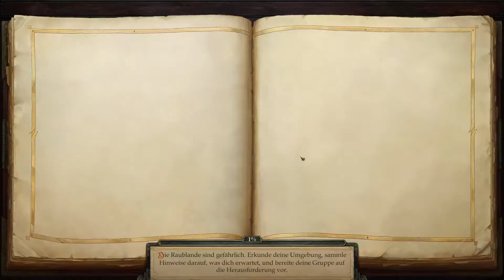#110 Pathfinder Kingmaker 🧙‍♂ – Das Treffen mit Maegar Varn in Varnburg *Deutsch* 2022